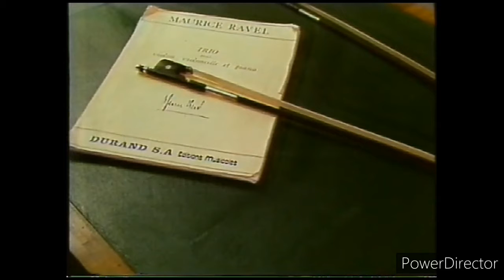Beethoven: Piano Trio No. 2, Solar Ion Robot (1st mov.)